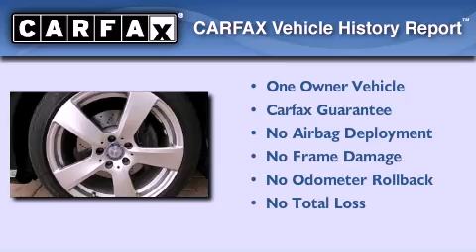2010 Mercedes-Benz E350 Sport Houston TX 77027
Year : 2010
 Make : Mercedes-Benz
 Model : E350
 Engine : Gas V6 3.5L/213
 Trans . : Automatic
 Exterior : Black
 Miles : 33,223
 Interior : BLACK